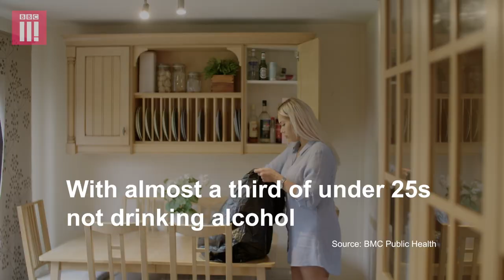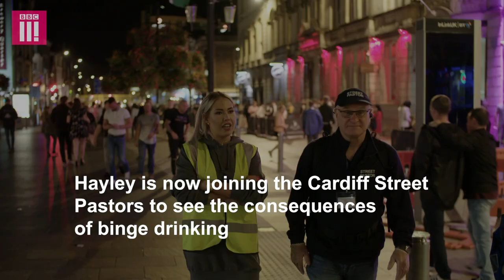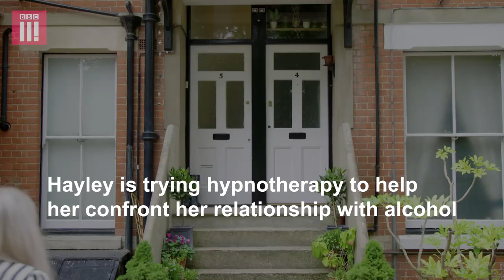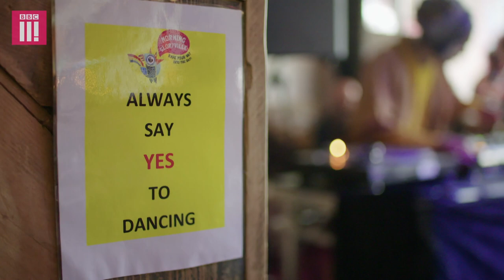Weekend Binge Drinker Attempts To Go Sober For 4 Weeks | Hayley Goes...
29-year-old wine-loving Hayley Pearce attempts to go sober for four weeks as she explores the growing teetotal trend among young people.

You can watch the full documentary on the BBC Three iPlayer